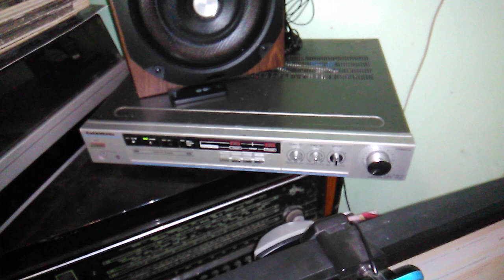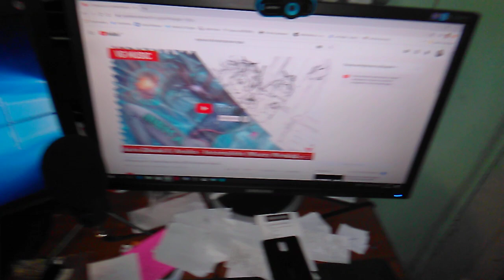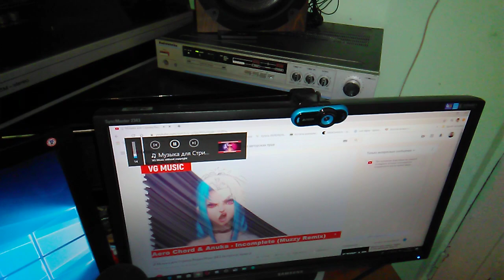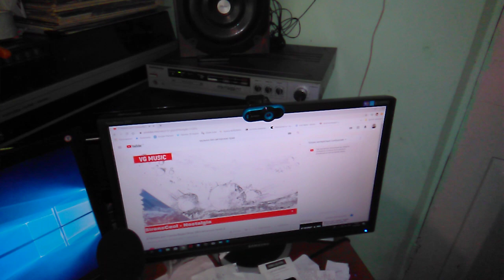Крайний обзор Radiotehnika S-50B и У-7112! 🤘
Сбор средств на развитие канала!
Карта MasterCard для пожертвований:
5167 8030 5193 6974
WebMoney-кошельки для перечислений:
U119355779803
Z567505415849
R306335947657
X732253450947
Perfect Money: U21588991
Кошелек ZCash ZEC: t1eZnuyDKC2jr6zr7dZh95ZDEA8gxAXS2KV